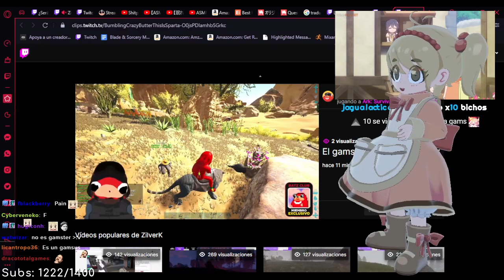GAMSTER REACCIONA A REN Y ZILVERK USANDO SU NOMBRE PARA UNA PET ll